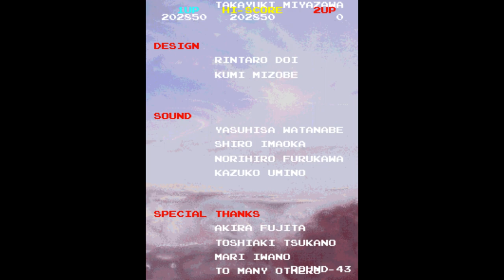super space invaders 91 full game no cheats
Hard game my hands hurt now lol